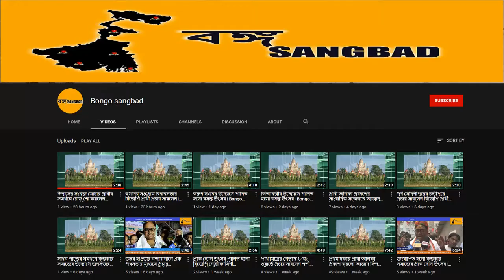কর্মী ছাটাইয়ে জেরে আন্দোলন।6th July,21| Bongo Sangbad